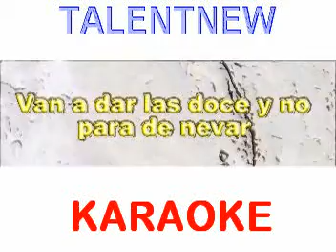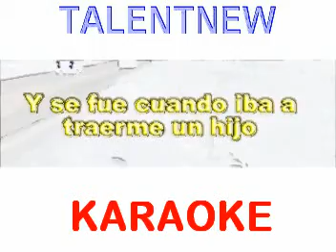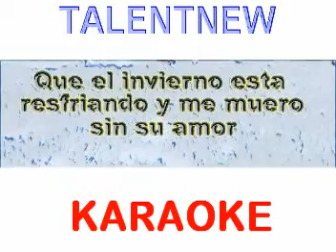KARAOKE / DYANGO / ESTA NOCHE QUIERO BRANDY